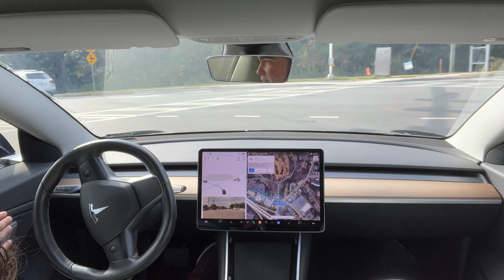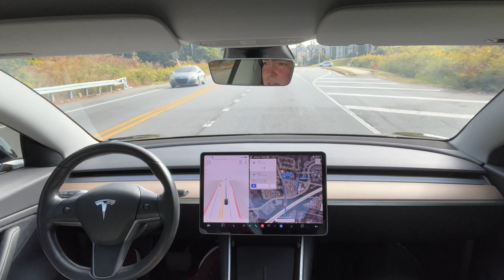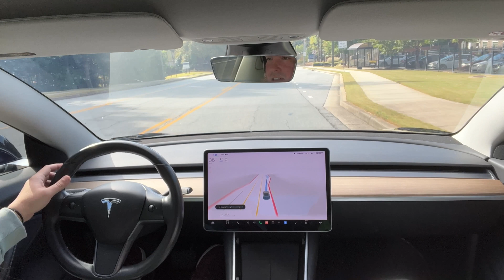Tesla Full Self Driving Beta 10.69.2.3 Highway to City Roads Test!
Today we tested out the Tesla FSD Beta 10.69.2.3, the latest version to see how it does when going from the highway/expressway to City streets.